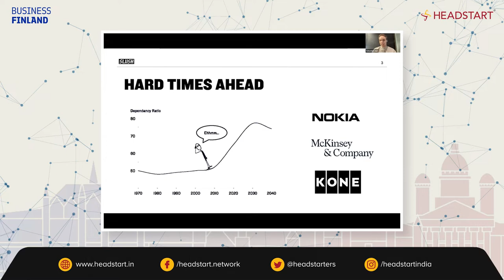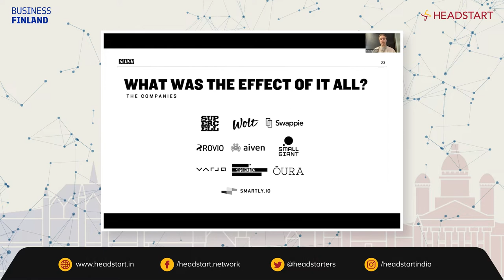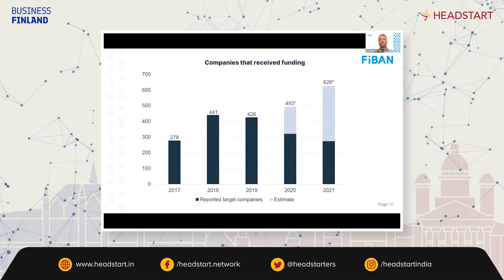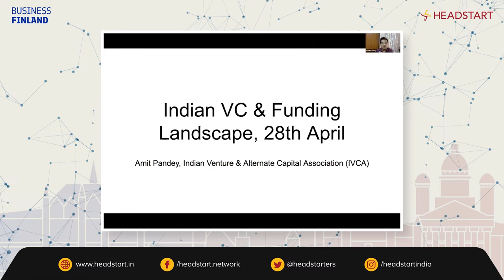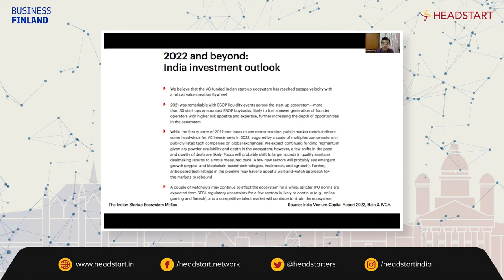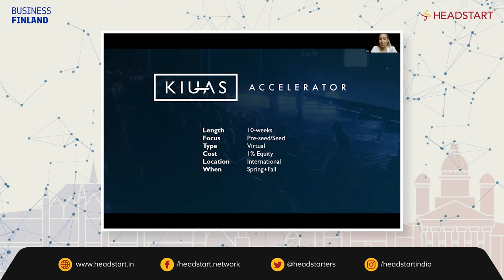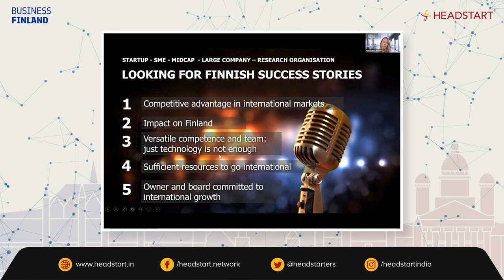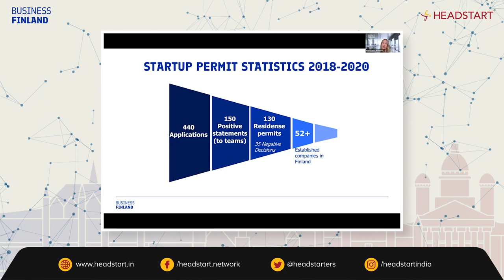Understanding the Funding & Acceleration landscape in India & Finland | IFSH | Headstart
India- Finland startup hub is back! Welcome to Finland Grand Prix of startups.
Watch this session with industry experts Nea Harjanne - CEO, Kiuas, Hanna Riski -Senior Advisor, Business Finland, Amit Pandey - Vice President, IVCA, Antti Viitanen - Deal Flow Manager, FiBAN And Sebastian Juuri - Head of Partnerships, Slush in Understanding the Funding & Acceleration landscape in India & Finland.
Finland offers plenty of job opportunities for professionals from around the world. Advance your career in the world's most innovative country.

Our Speakers:
Nea Harjanne, CEO at Kiuas